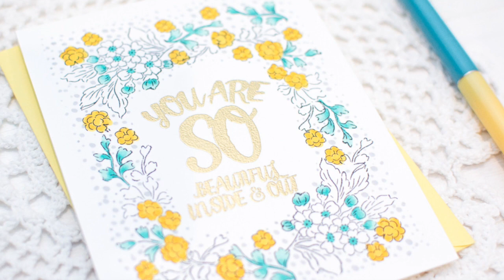Altenew : How to Make a Floral Frame Background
●▬▬▬▬▬★ ● FIND ME ● ★▬▬▬▬▬●